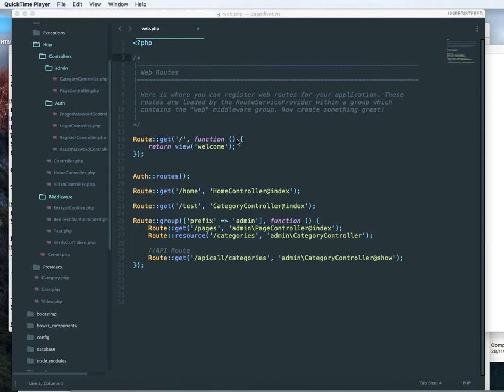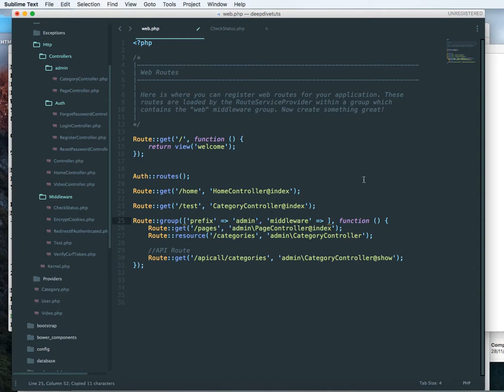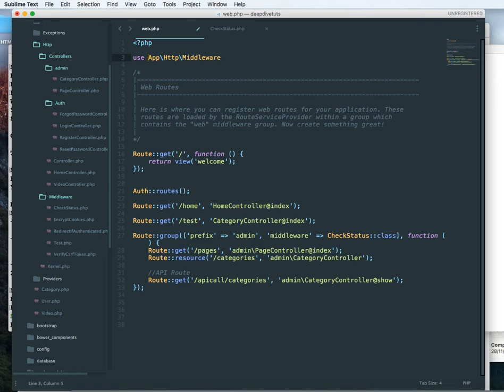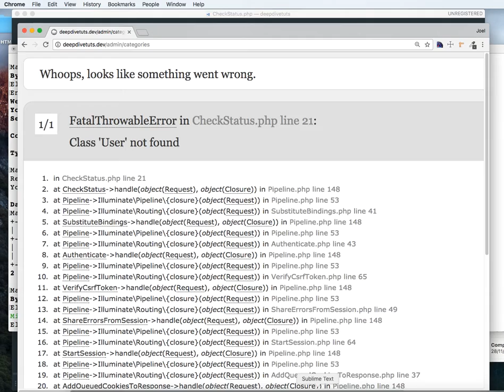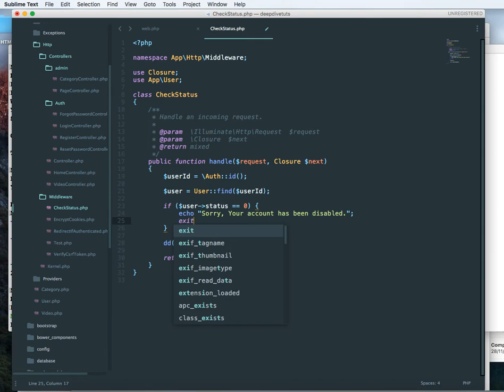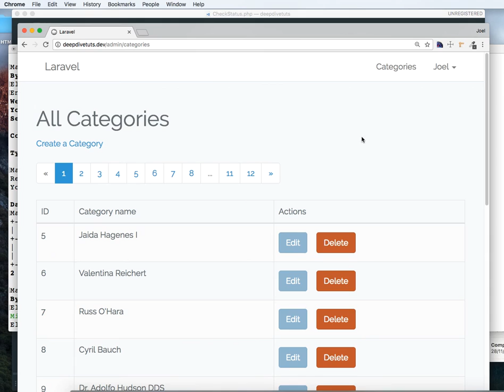Laravel Tutorial - Adding a middleware to the admin section in Laravel 5.4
In this session we will create a basic middleware that will check for a valid admin user. I am using the Laravel 5.3 package but it is now upgraded to Laravel 5.4